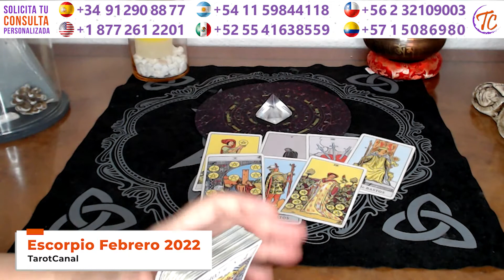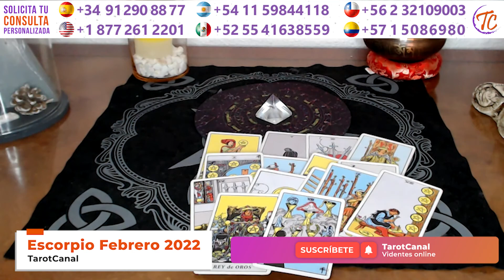💘 ESCORPIO 💘 Horóscopo Mensual Febrero 2022 | TarotCanal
HoróscopoMensualFebrero2022 especial para el amor, el trabajo y la energía de TarotCanal.

Esta predicción astrológica es tanto para mujeres como para hombres Escorpio.

A lo largo de esta lectura, daremos un repaso al terreno amoroso, tanto si estás soltera/o, como en pareja Escorpio. También veremos el tarot de la economía y el trabajo, así como la energía que tendrás a lo largo de este periodo.

Esta lectura es muy generalizada, si deseas una consulta más personalizada puedes ponerte en contacto a través de los teléfonos que verás a continuación ⬇⬇⬇

[El pago de la consulta se realiza a través de Tarjeta Bancaria o PayPal.]

[El coste de la comunicación a los números indicados es el de una llamada local dentro del país correspondiente. El pago de la consulta se realiza a través de Tarjeta Bancaria o PayPal.]

➡ CONSULTA EN PRIVADO CON NUESTRO EQUIPO DE PROFESIONALES:

✅ Para lecturas y consultas personalizadas a un precio muy económico, contacta por e-mail

✅Consultas Privadas con Bono Tarot por Teléfono: Cualquier parte del mundo - o Compra tu bono a través de la web

Y recuerda que estas lecturas son muy Generales. Puede que aplique a tu situación actual o no ☺️... Gracias 🙏